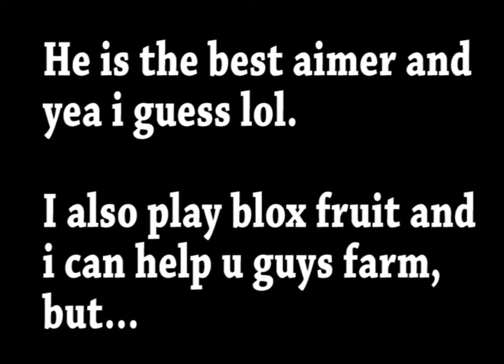WORST aimer vs da BEST aimer | ARSENAL | Mobile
I USED DEAF KEV INVICIBLE SOUND TRACK ( sorry if TYPO)